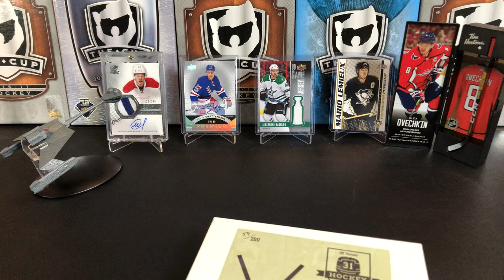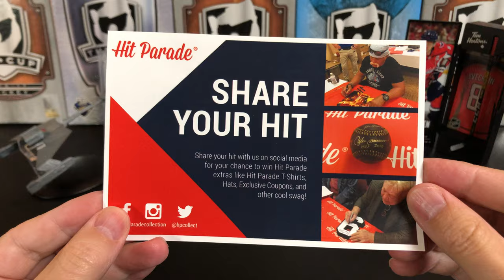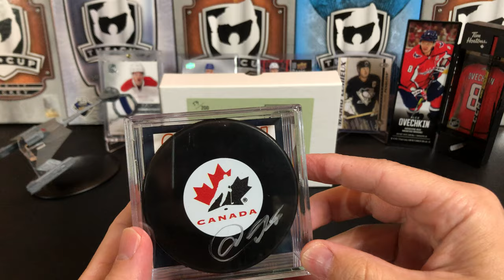This BROKE me! Autographed Mystery hockey puck. 2019-20 Hit Parade!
This is... well... this is an autographed mystery hockey puck.

00:00 Introduction
00:30 Break Start
02:11 Outro

Our next contest will be for the following subscriber levels: 6,000 (achieved), 6,500 (achieved), and 7,000. The contest will start in October 2020.

Mail:
U.S.A.